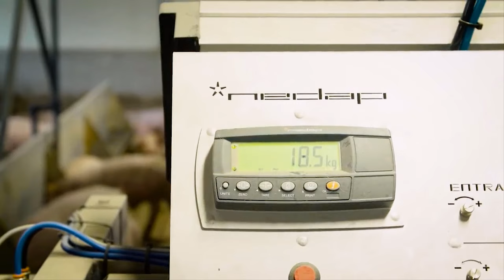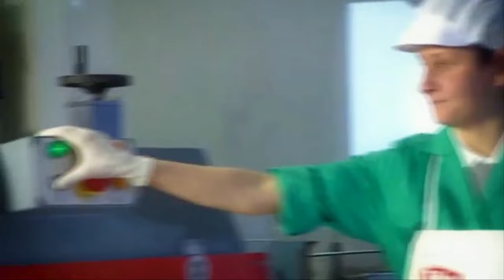Usine de viande 35 000 porcs par jour - Usine d'abattage et de transformation du porc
Avant de les envoyer à l'usine pour l'abattage, les éleveurs doivent s'assurer qu'ils ont un poids suffisant et une santé stable. Ces balances et balances pour élevage porcin sont équipées de fonctionnalités de haute technologie qui simplifient l'organisation et le suivi des données de poids. Le système de pesée automatique des porcs est constitué d'un grand cadre en acier inoxydable avec des barres tubulaires et cette conception réduit le stress sur le porc pendant le processus de pesée.
Il y a deux méthodes humaines dont je veux parler ici : ils anesthésient les porcs dans la zone d'étouffement ou utilisent des décharges électriques automatiques pour paralyser et mourir. Ces deux pratiques sont considérées comme plus humaines que les autres méthodes de mise à mort conventionnelles et minimisent tout dommage à l'épiderme ou au tissu nerveux causé par la douleur et le choc.

Leocade Ferme: Le développement agricole moderne est la tendance de la plupart des pays du monde.
Toutes les connaissances sur l'agriculture, les modèles de développement modernes seront régulièrement mis à jour ici.